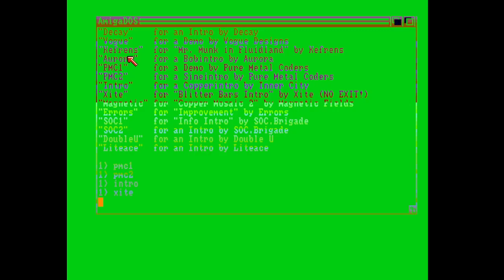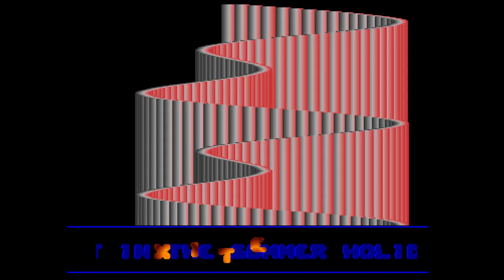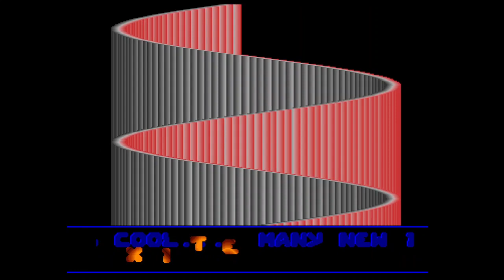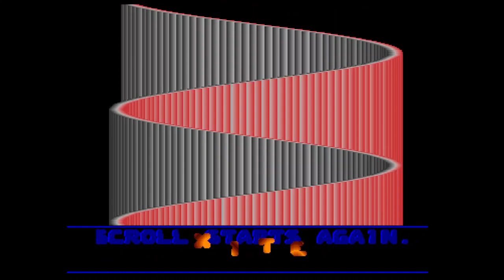Xite Blitter Bars Intro Amiga Intro